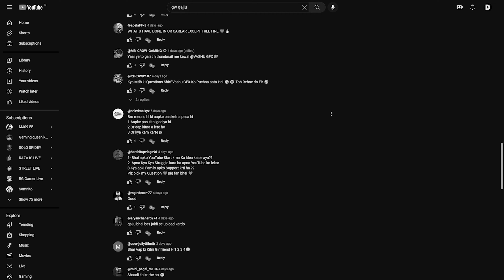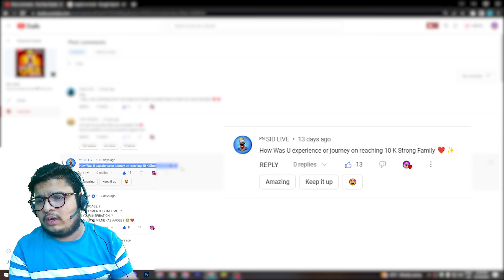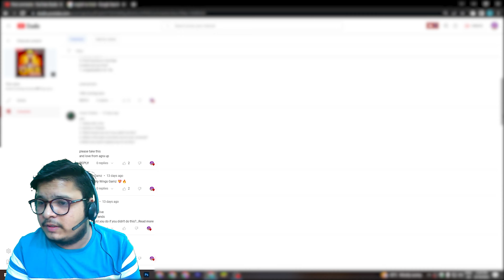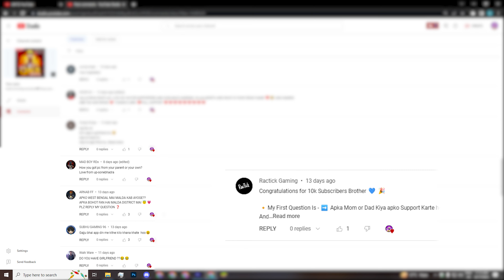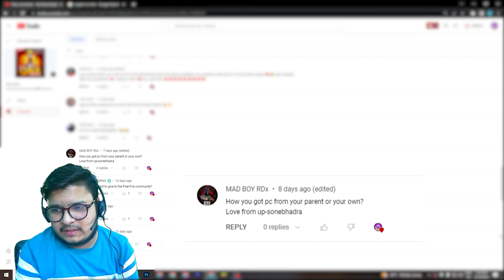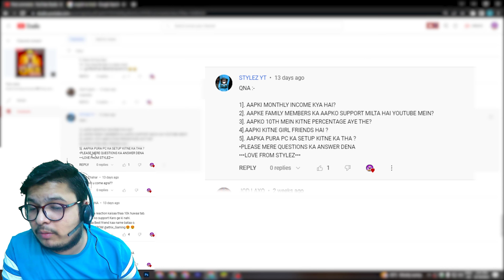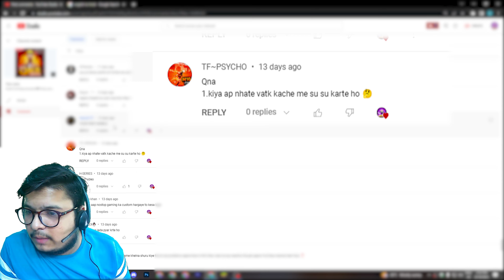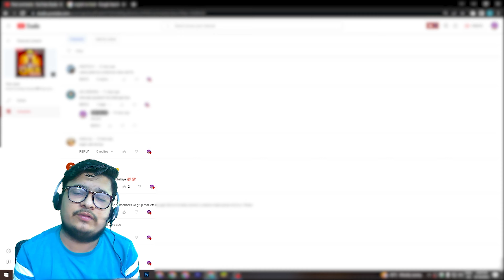10k Special 😍🔥 QNA GF, Income & Family Face Reveal ?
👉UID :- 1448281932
👉IGN :- Gw Gajju live

@twosidegamer video
@cerol ao vivo
@NOBRU live
@NOBRU ao vivo
@gyansujan Live
@Raistar Live
@raistar Video
@ajjubhai live
@ajjubhai video
@gyansujan video
@Ujjwal video
@Ujjwal live
@Live Insaan

Freefire Max
gta 5
playstation 4
ps2
gameboy
ps2 games
connect 4
free fire
ff garena
garena ff
garena games
ff diamond

1.Garena Free Fire Indonesia Live
2.Garena Free Fire Brazil Live
3.Garena Free Fire India Live
4.Garena Free Fire Singapore Live
5.Garena Free Fire Thailand Live

Free fire
1lakh rupees collection versus challenge

@AWM King
@Richest Player
@Fastest Player